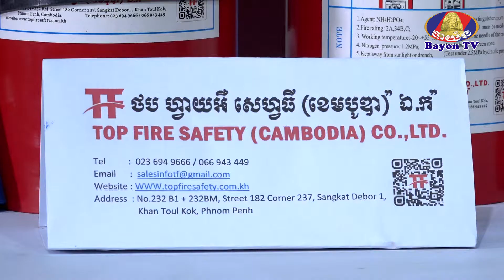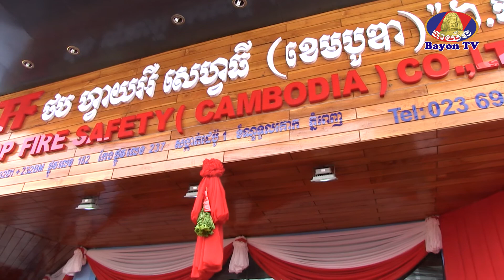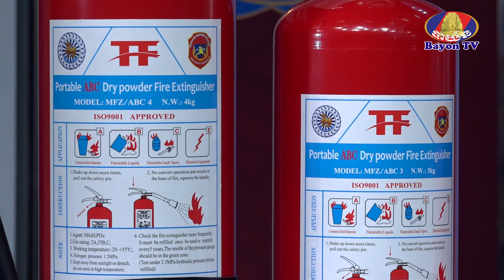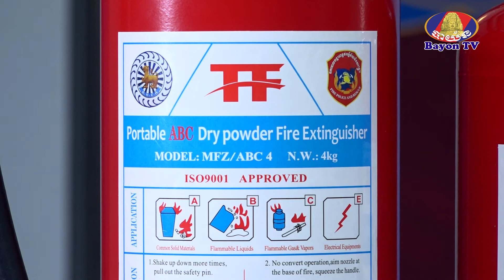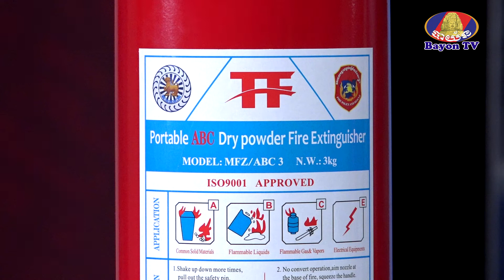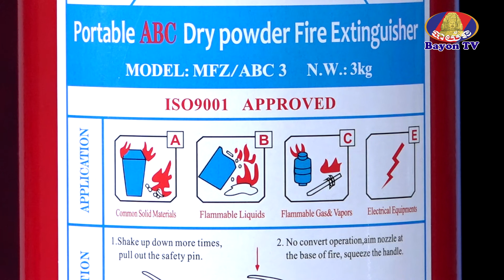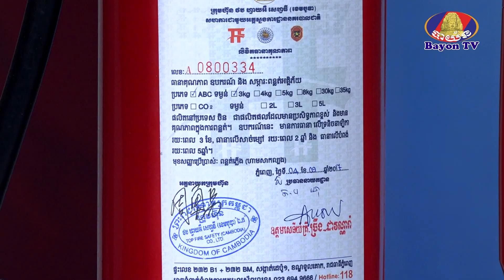General Knowledge about Fire Prevention Part 1